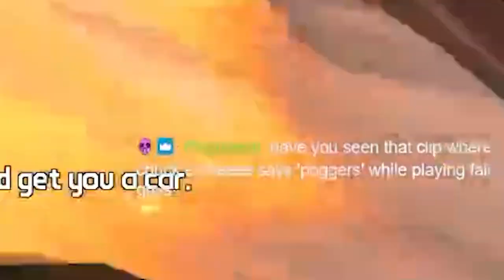THE GREATEST BORDERLANDS 2 MOD RETURNS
It's been so damn long since we dropped in to the 2.5 mod, but today we decided it was time to punish ourselves with Krieg, and truly go deep into the 2.5 universe.

If you're planning on getting Wonderlands, consider buying the "Chaotic Great" edition on PC through my link to earn EXCLUSIVE in game cosmetics!

I receive compensation from 2K when you order through my link.

Save money on your purchases at GFUEL by using code "NNG" at the Checkout, OR by purchasing through my referral